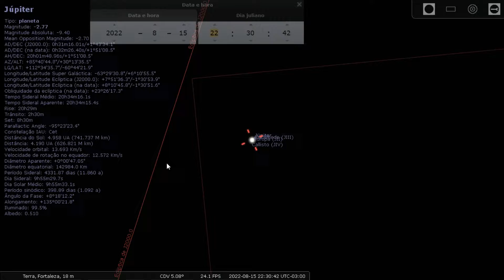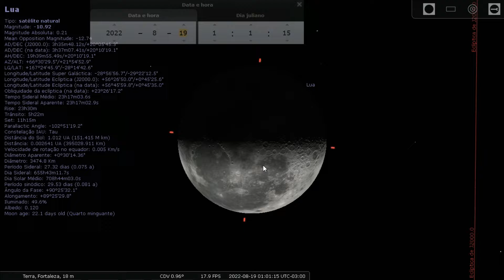EVENTOS ASTRONÔMICOS DE AGOSTO DE 2022 | PARTE 2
A primeira quinzena de agosto veio com vários eventos astronômicos importantíssimos, mas NÃO ACABOU! Ainda há muitos eventos para vermos até o fim deste mês, acompanhe conosco!